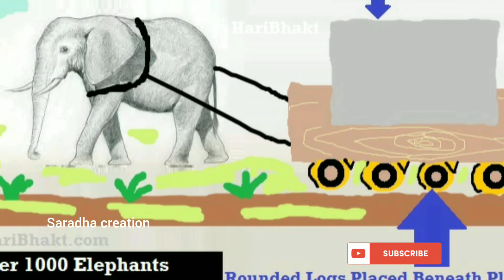மானம் உள்ள தமிழர்கள் இந்த வீடியோவை பார்க்கவும் ராஜராஜ சோழனை தப்பாக பேசும் தமிழன்||saradha creation.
hai friends

மானம் உள்ள தமிழர்கள் இந்த வீடியோவை பார்க்கவும்  ராஜா ராஜா சோழனை தப்பாக பேசும் தமிழன்